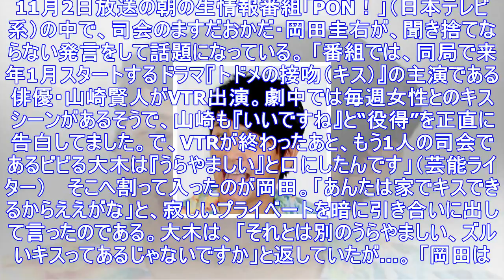岡田圭右「あんたは家でキスできるからええがな」発言がリアルすぎる！ | アサ芸プラス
11月2日放送の朝の生情報番組「PON！」（日本テレビ系）の中で、司会のますだおかだ・岡田圭右が、聞き捨てならない発言をして話題になっている。 「番組では、同局で来年1月スタートするドラマ『トドメの接...